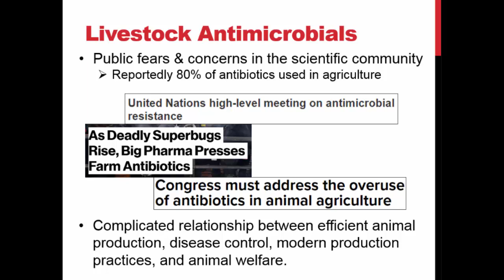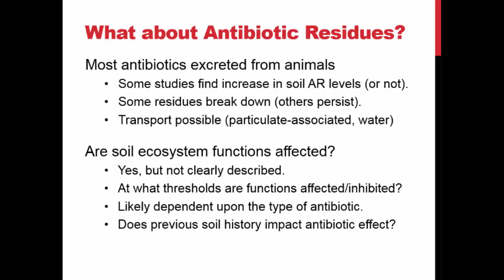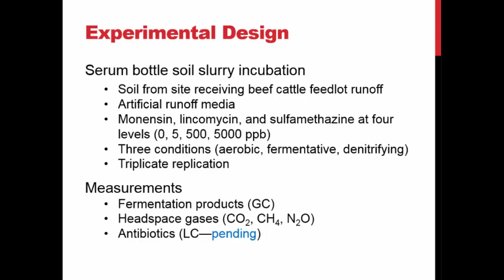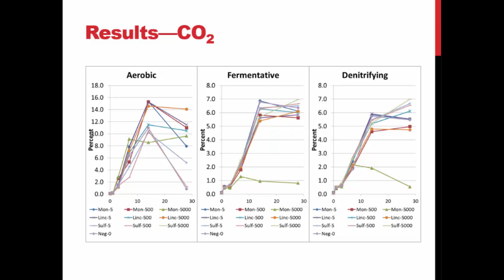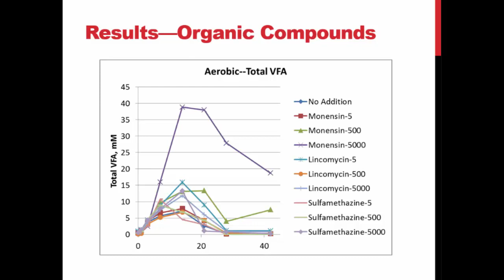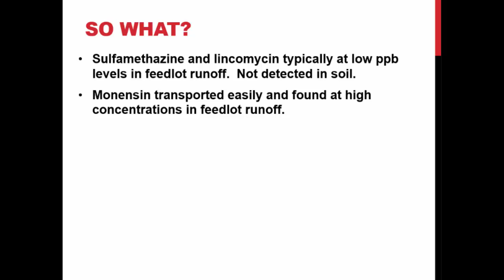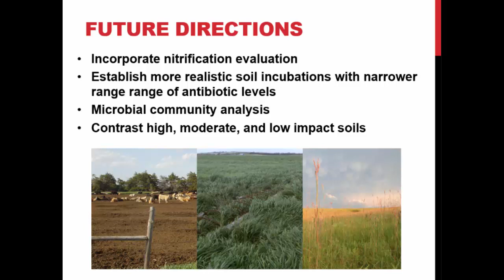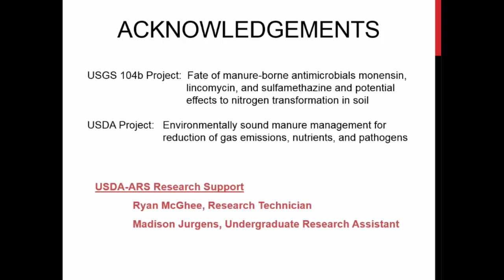Sensitivity of Soil Microbial Processes to Livestock Antimicrobials Daniel Miller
Many of the antimicrobials administered to livestock are excreted in manure where they may undergo natural breakdown, become more tightly associated with the manure and soil, or become mobilized in wastewater/runoff. Both liquid and solid manure is usually applied to nearby crop fields as a manure fertilizer, recycling the nutrients in the manure. Public concerns about the overuse of antimicrobials leading to greater antibiotic resistance and potentially greater risk for human health have led to new regulations limiting the use of antimicrobials in animal production. However, there are several significant research questions that need to be explored in order to determine how important the links are between antimicrobial use in livestock production and increased antibiotic resistance in humans.